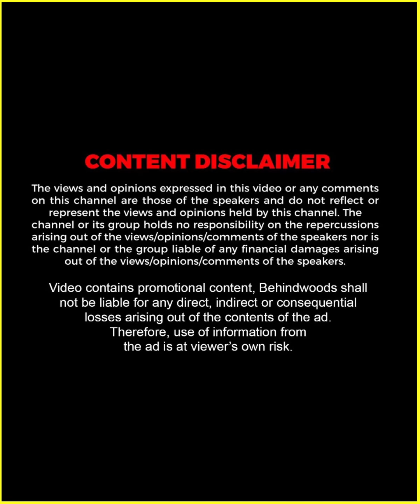"Very Good !! നന്നായിട്ടുണ്ട് മലയാളം" 😜🤣 | ലാലേട്ടൻ അന്ന് പറഞ്ഞ വാക്കുകൾ